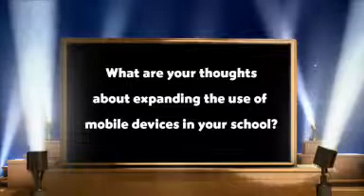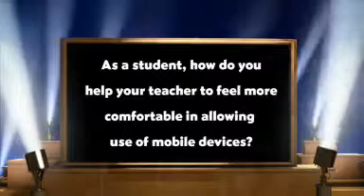Critical Thinking with Taylor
Boynton Middle School Student Taylor talks about the use of mobile devices and apps at his school